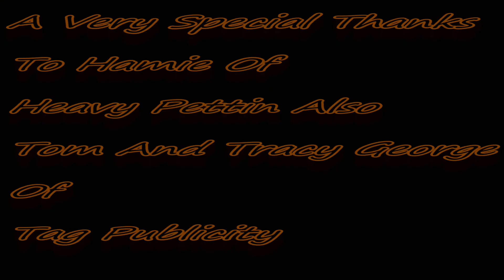A Casual Interview With Hamie Of Heavy Pettin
Hamie talks about the history of Heavy Pettin and their days of touring with Motley Crue and Ozzy. Also The 40-year anniversary re-issue of Lettin' Loose and new music on the horizon.